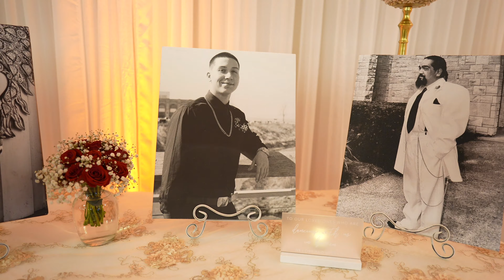Jessenya Hernandez Quince Recap